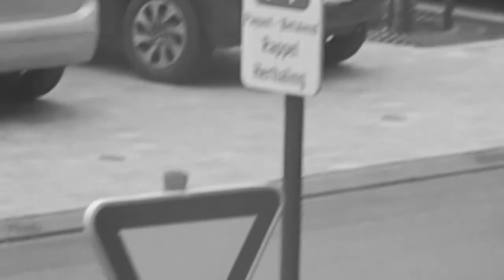Skeleton - The balance between white and black (music video)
Music video for this song from the 'Teenage years' album